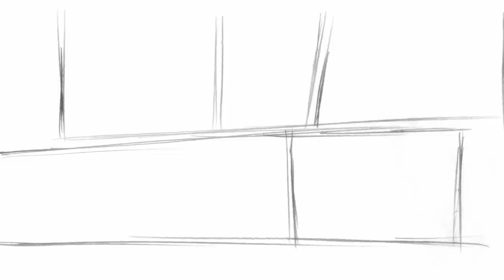The 6 Most Anticipated Anime Coming to Netflix in May and June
Netflix anime is heating up in the months of May and June with these hot anime titles streaming on the platform! Netflix will finally bring us the highly anticipated anime Dorohedoro in May, based on the hit manga series by Q Hayashida! In Dorohedoro, Kaiman (Caiman) and Nikaido hunt down the Sorcerers in the Hole, and now is your chance to binge this Netflix anime. And if you're a fan of manga, you'll likely be interested in Monthly Girls' Nozaki-kun, based on the four-panel manga entitled Gekkan Shoujo Nozaki-kun written and illustrated by Izumi Tsubaki. Scissor Seven season 2, known as Killer Seven in China, will rear its scissor-wielding head during the month of May, right off the heels of the smash hit of Scissor Seven season one.

The hit manga by Keisuke Itagaki, Grappler Baki (Baki the Grappler in North America) returns to Netflix anime streaming! Baki season 2 is likely one of the most anticipated anime shows returning to Netflix anime in the month of June. Baki Hanma and Mohammad Alai Jr will likely bud heads as they will inevitably compete for the love of Kozue Matsumoto in Baki season 2. Baki is just the tip of the iceberg in June, as Netflix will also serve up One Piece (East Blue and Alabasta story arcs) and Pokemon Journeys in June. Fans of the One Piece manga and anime are probably long overdue for a revisit to these two story arcs.

Set sail for One Piece with Monkey D. Luffy and the Straw Hat Pirates as Netflix will be streaming both the East Blue arc and the Alabasta arc, seasons one and two of One Piece. If you were wondering when there would be a Pokémon Sword and Shield anime, Netflix anime has the answer for you come June. Pokemon Journeys: the Series will likely satisfy fans of the Pokemon the Series: Sun and Moon anime who were waiting to see where Ash Ketchum and Pikachu were headed next. Looks like we'll be finding out in Pokemon Journeys!